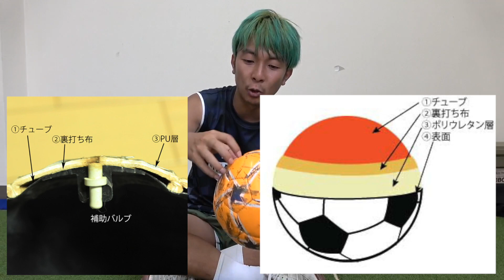【閲覧注意】ソサイチボールを解体したら中からヤバいの出てきた！